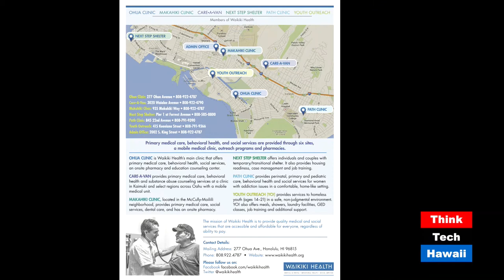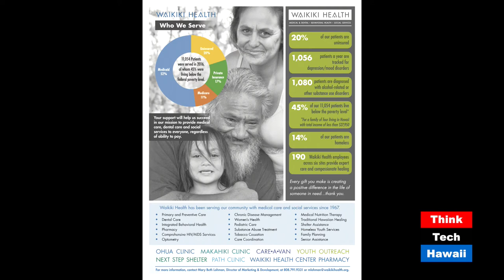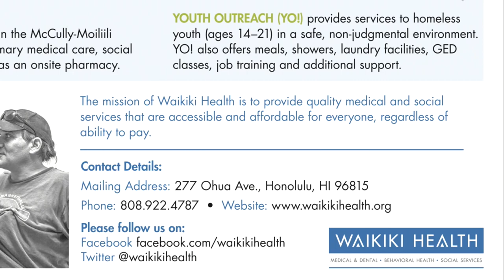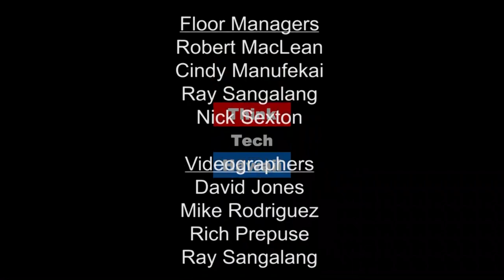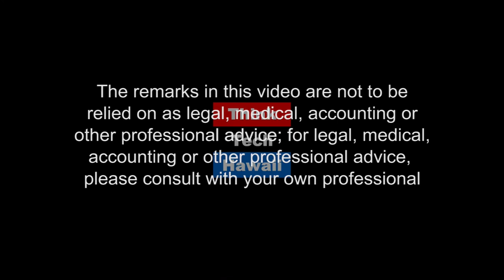Waikiki Health (Out And About)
Waikiki Health - A Vital Community Resource For Over 50 Years.

Components will include what is Waikiki Health, what is its mission, what are its core functions, programs and services, how can we get involved and volunteer or donate. Tune in to see all the ways Waikiki Health is helping to keep it's  vibrant community going.